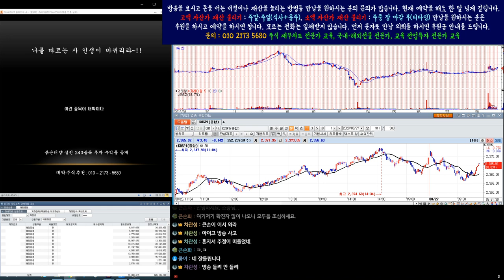코스피/코스닥/삼성전자/ 코덱스 레버리지 인버스 실시간 시황 분석 8/27일